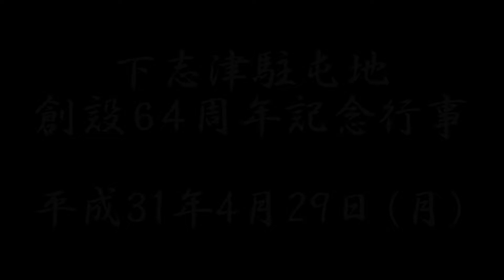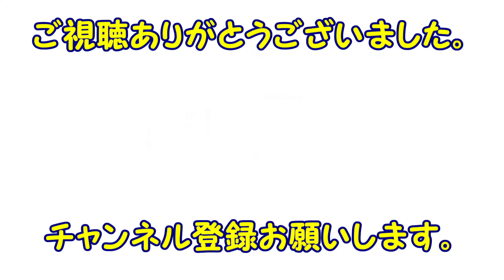宇宙戦艦ヤマトー陸上自衛隊高射学校音楽隊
平成31年4月29日(月)
下志津駐屯地つつじ祭り(下志津駐屯地創設６４周年記念行事)